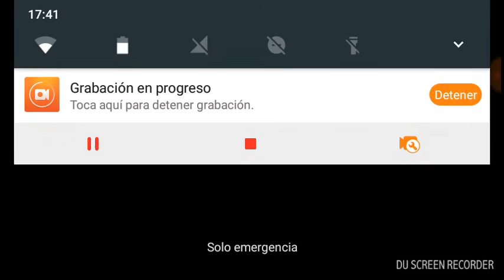Unkilled gameplay en Android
Hola gente aquí los dejo un nuevo video de unkiller gameplay en Android jejeje espero que le guste el video